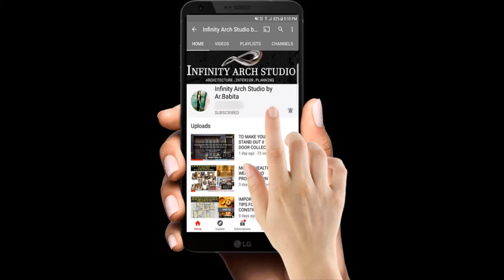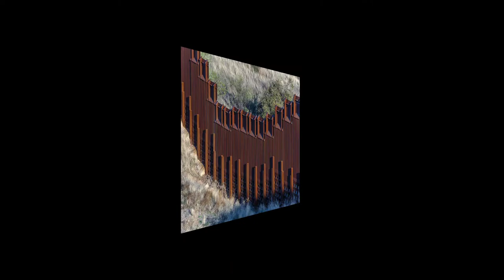Modern Boundary Wall Design | Compound Wall Design For Home Fence Wall | Home Exterior Wall | I.A.S.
Hey Family...

Modern Boundary Wall Design | Compound Wall Design For Home Fence Wall | Home Exterior Wall